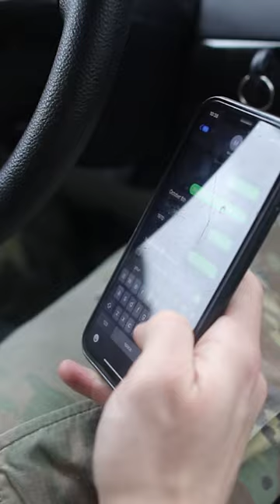Don't Text and Drive